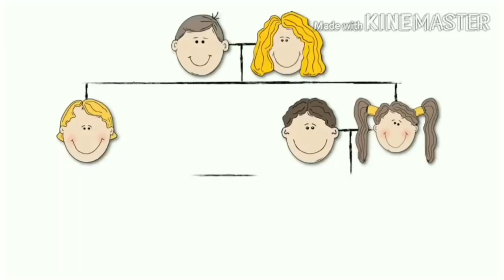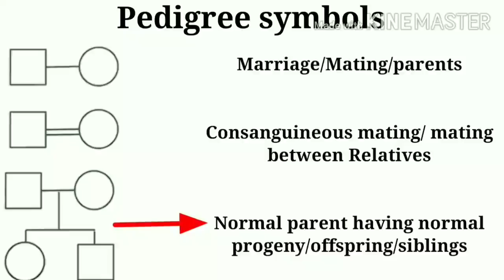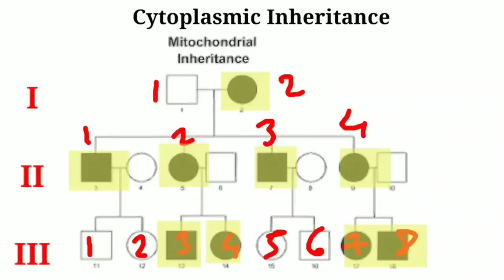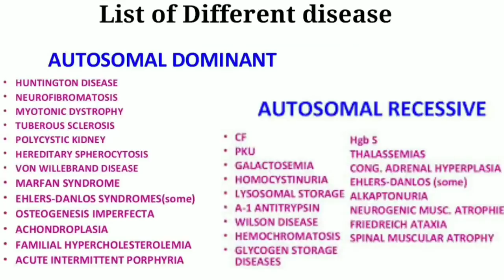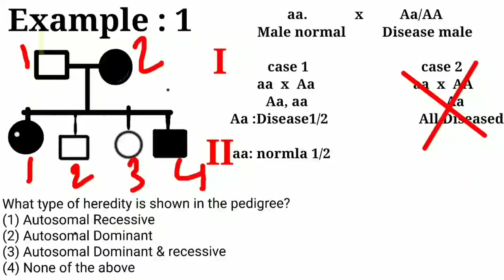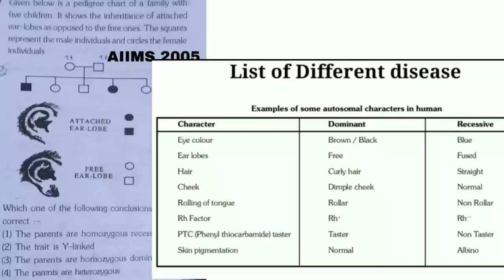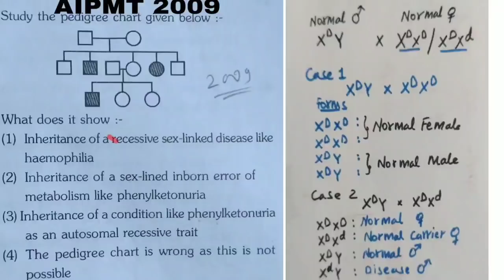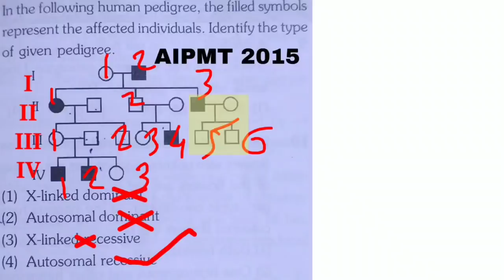Pedigree Analysis with solved previous 15 year AIIMS/AIPMT/NEET